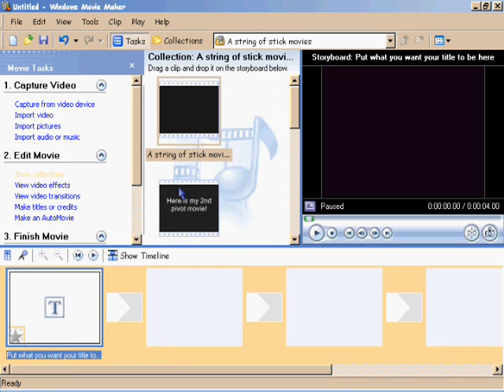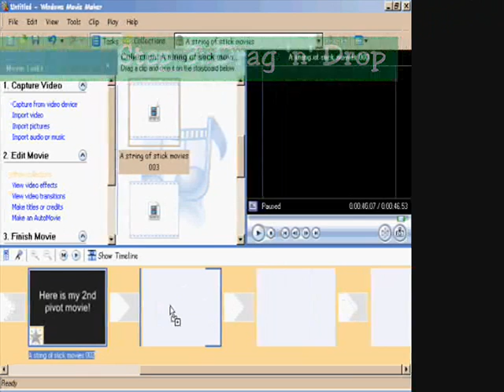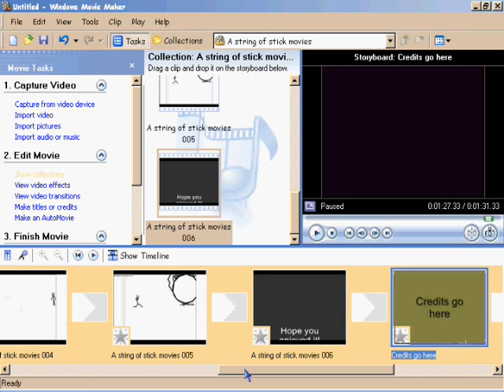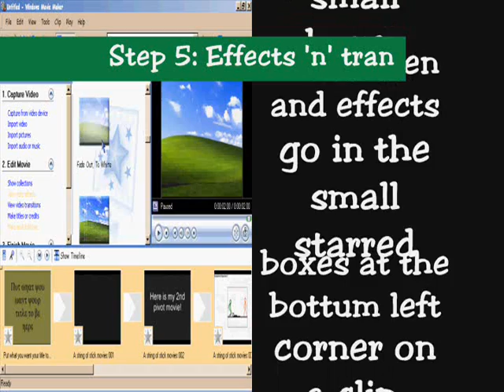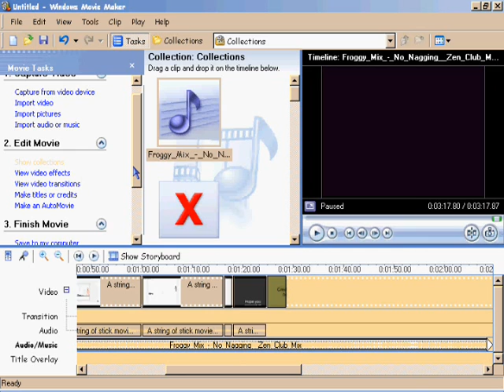Windows Movie Maker Tut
A tutorial on how to make a video with Windows Movie Maker! I hope this vid helps...

Songs:

~DJ Storm - First Kontact
~DJ Uplift - Midnight Resistance